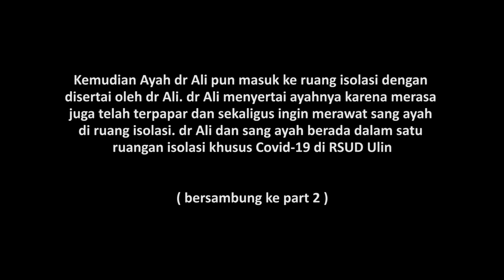COVID-19 ITU NYATA !!! BUKTI KEHILANGAN 3 ANGGOTA KELUARGA DALAM WAKTU 2 MINGGU | PART 1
Tragedi kemanusiaan bernama virus corona (Covid-19) sungguh dahsyat menghantam dunia. Hingga kemudian memantik berbagai opini di tengah masyarakat. Namun, daripada berspekulasi tanpa melakukan apa-apa, di video ini kami coba melakukan riset dengan mewawancarai secara langsung seorang pasien sembuh yang berprofesi sebagai dokter. Beliau juga kehilangan 3 anggota keluarga akibat pandemi ini.

Mari simak penuturan beliau selengkapnya sebagai saksi hidup peristiwa bersejarah yang melanda dunia bernama corona virus (Covid-19) di channel Inspiramovie.

Terima kasih buat kalian semua yang sudah menonton video kami. Jangan lupa like jika kalian suka, comment jika kalian ada ide untuk video kami selanjutnya, share untuk membagikan video ini biar manfaatnya tambah luas, dan subscribe supaya kalian selalu update dengan video-video kami. Semoga Allah membalas kebaikan kita semua. Aamiin.